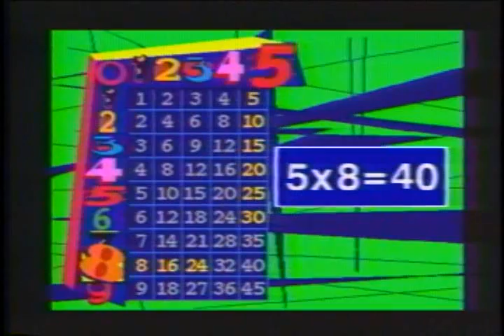Rap-Ability Hip Hop Multiplication: Part 4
This is the fourth video from the Rap-Ability production "Hip Hop Multiplication", originally released in 1991. In this fourth segment, the Multiples of Five are discussed. For safety from the blinding powers of Five, all the young dancers in this segment are wearing sunglasses.